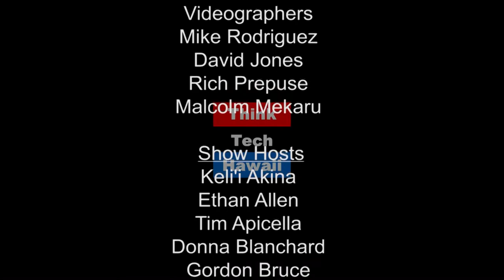Big Island Solar Permits Decline in 2016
According to data compiled by Marco Mangelsdorf, the number of rooftop solar permits on Hawaii island decreased 56 percent compared to 2015. Data shows Maui County (Maui, Molokai and Lanai) suffered a 47 percent decline. Is a similar drop expected on Oahu and Kauai?

Mina Morita and Jay Fidell discuss how Hawaii’s four counties can utilize both grid-supply and self-supply to stabilize the PV solar industry.